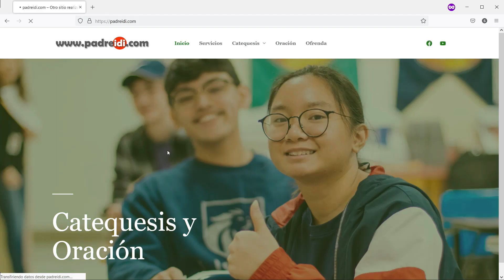4 Diciembre, San Juan Damasceno, Un faro en el horizonte, historias de un Santo, padreidi.com,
4 Diciembre, San Juan Damasceno, Un faro en el horizonte, historias de un Santo, padreidi.com,